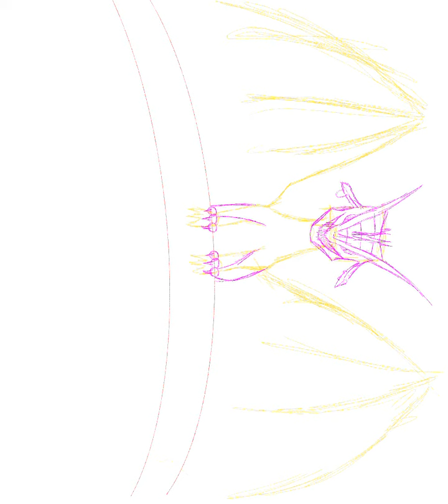Queen scarlet speedpaint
Scarlet boi watchin fights (animation coming soon)